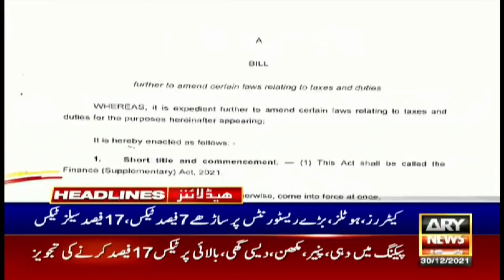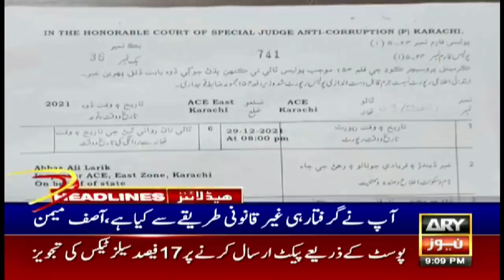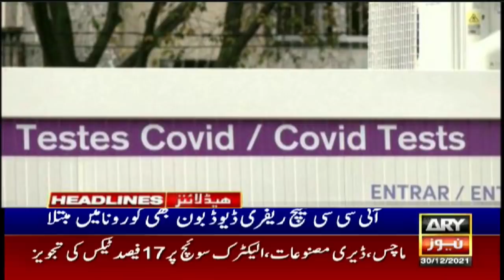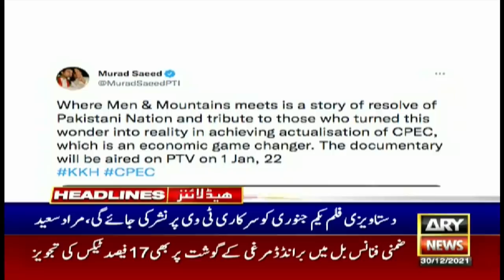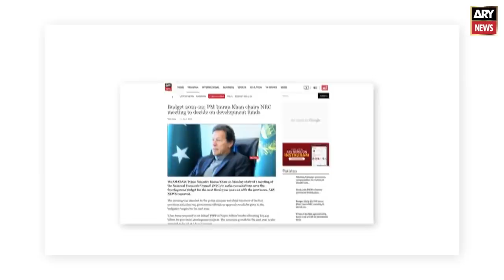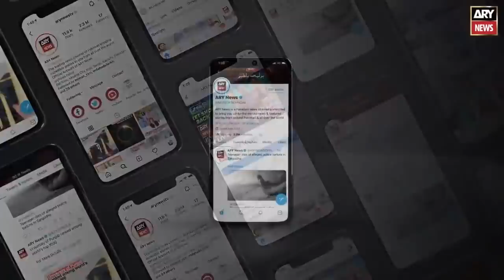ARY News | Prime Time Headlines | 9 PM | 30th December 2021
Mini-budget: PPP’s Shagufta Jumani slaps PTI MNA during NA session

Ruckus in NA as govt tables supplementary finance bill

Common man to shoulder Rs2bn burden: Tarin on mini-budget

Shaukat Tarin faces volley of questions in PTI parliamentary...